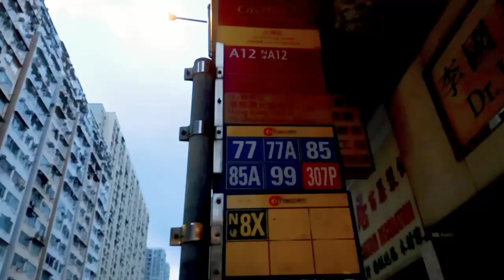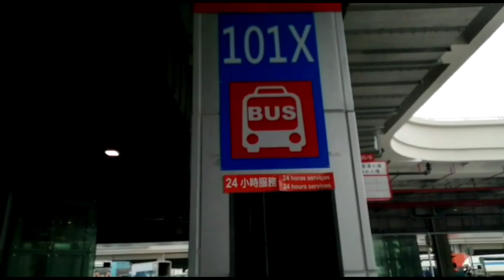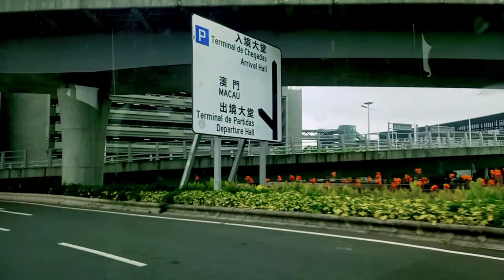Trip Hongkong to macau by Bus